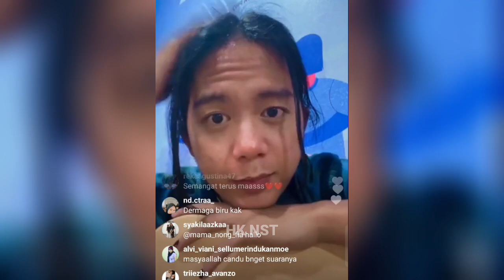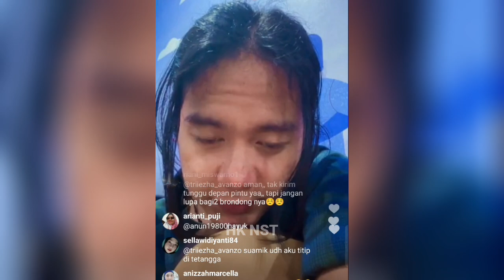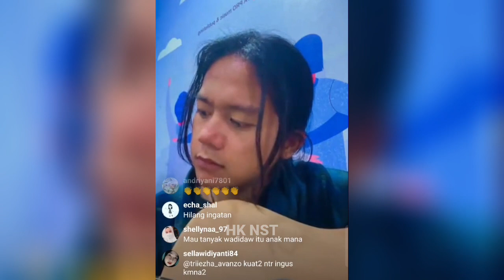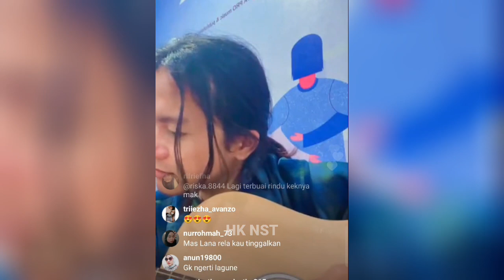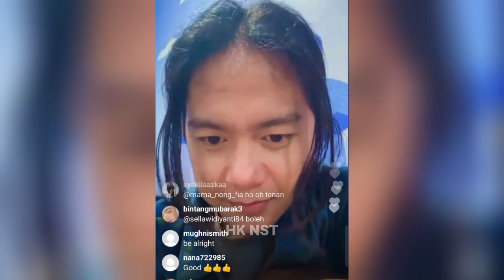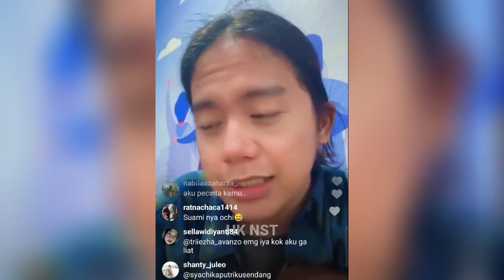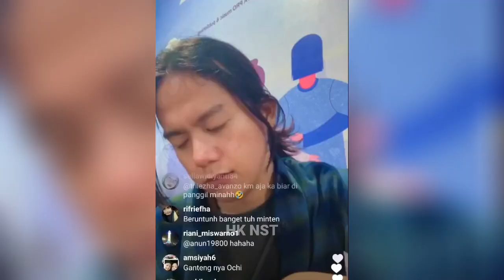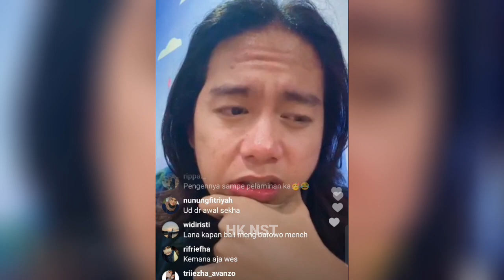MAULANA GALAU GALAWAN, KANGEN ORANG TERSAYANG